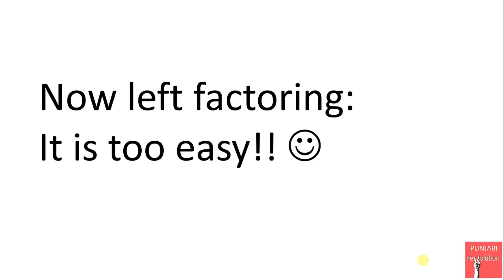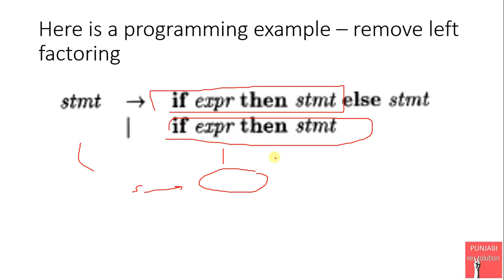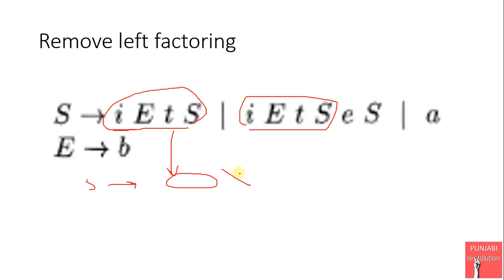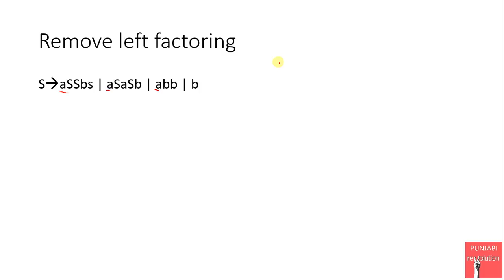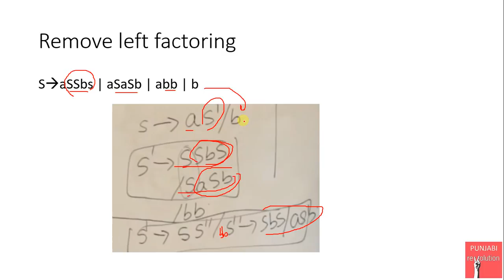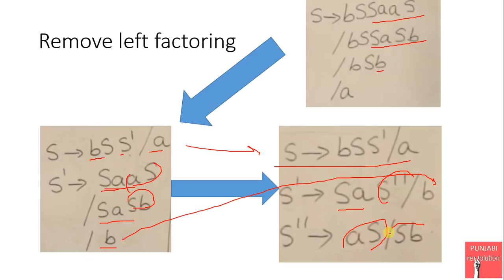9 Left factoring - Compiler construction quick review by Punjabi Revolution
9  Left factoring - Compiler construction quick review by Punjabi Revolution